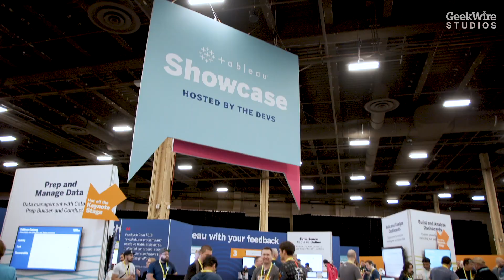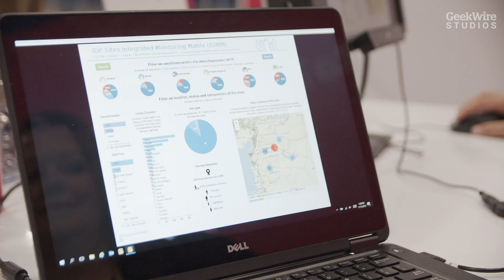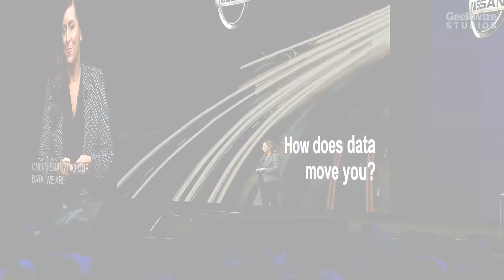Innovation at Tableau Conference 2019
Geekwire chats with Tableau CTO Andrew Beers, Tableau's research and design teams, and TC19 attendees about the latest product innovations.